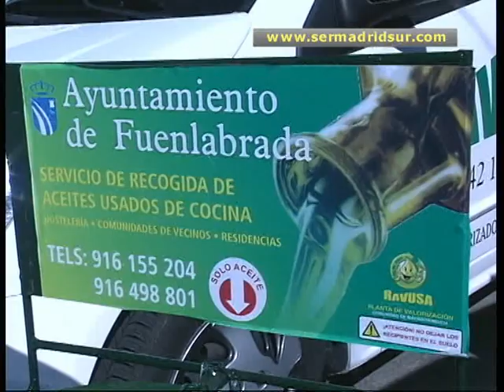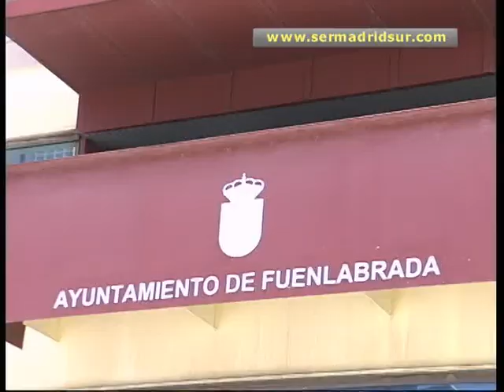Fuenlabrada recoge a domicilio el aceite usado de la cocina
A la hora de reciclar todavía hay un elemento que se nos resiste en casa. Es el aceite usado, que no sabemos muy bien qué hacer con él después de cocinar. En Fuenlabrada el Ayuntamiento ha dado un paso más para dar todas las facilidades a la hora de reciclar. Todas las comunidades de vecinos, colegios e instituciones que lo deseen podrán pedir un contenedor especial donde verter este aceite que, luego, se encargará de recoger la Concejalía de Medio Ambiente a domicilio.